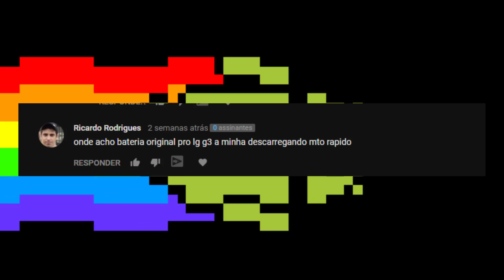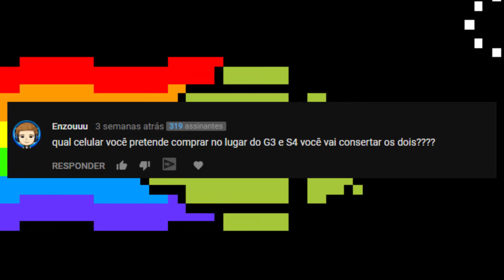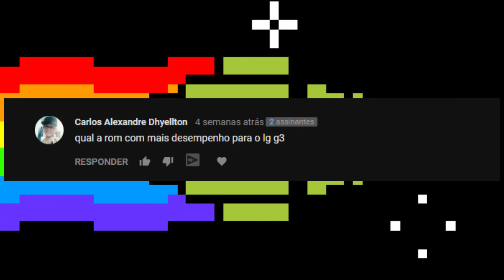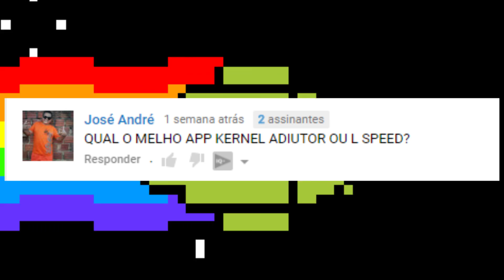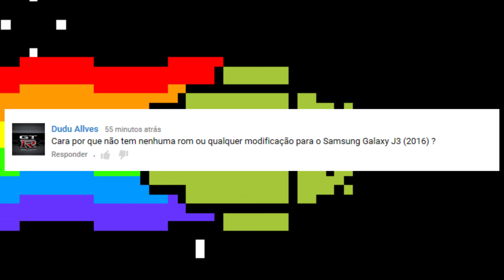Qual o MELHOR App, Kernel Adiutor ou L Speed? || Pergunte ao Autoridade #02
Lembrando que faço esse pequeno quadro 1 vez por mês, dá bastante trabalho de editar e por todos os efeitos de musica e talz, espero que tenham gostado desse e deixem bastante like pra ajudar a produzir mais vídeos como esse e varios outros! Quem sabe eu não faça 2 vezes? haha (Fiquem até o final do vídeo, vão ter uma surpresinha...)